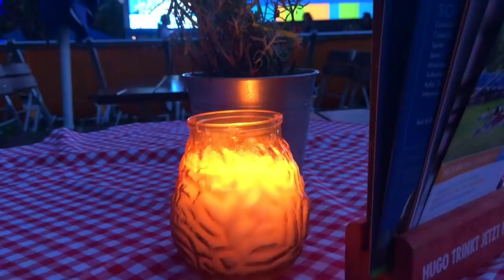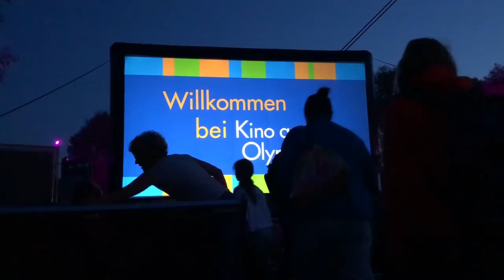МЮНХЕН. КИНО под открытым небом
Просмотр кино под открытым небом на Олимпийском стадионе в Мюнхене. Германия.